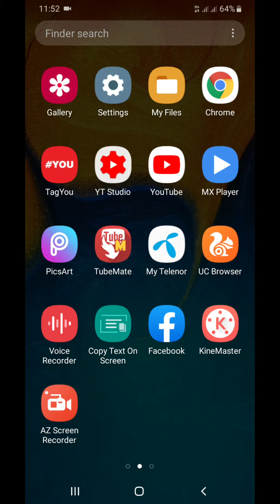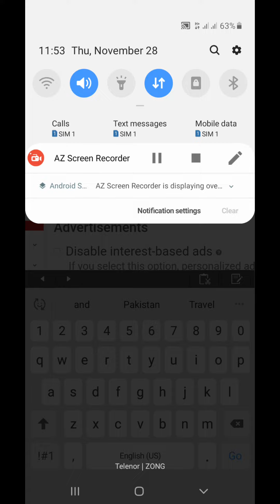How To Make YouTube Channel Discoverable | Searchable In Search In Urdu & Hindi | Your SEO Guide 🔥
How To Make YouTube Channel Discoverable | Searchable In Search In Urdu & Hindi | Your SEO Guide - YTAdvise Official Channel.

Agar Aap apna Apna Channel Searchable And Discoverable banana chahtay hain to dekhye pora Video.

About : YTAdvise Official is a YouTube Channel, where you will learn all about YouTube. This channel gives you Basics to Advanced level guidance for your YouTuber Passion.